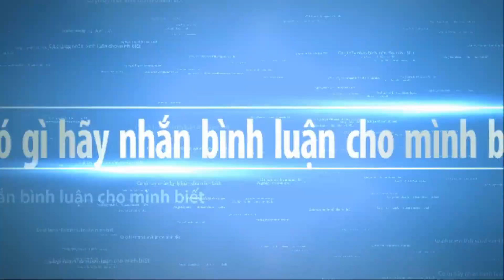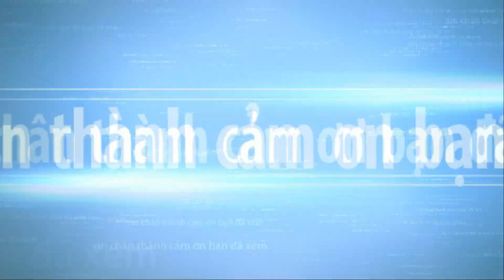BONSAI BEAUTIFUL WORLDWIDE part 50